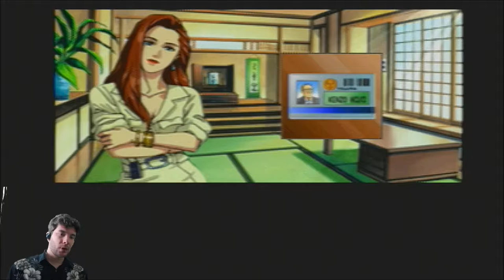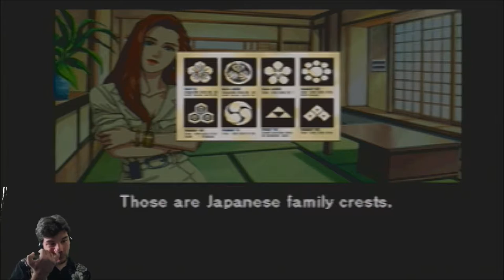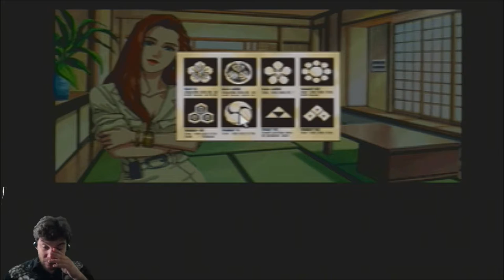Policenauts Part 13 - The NON-CO-OPerators